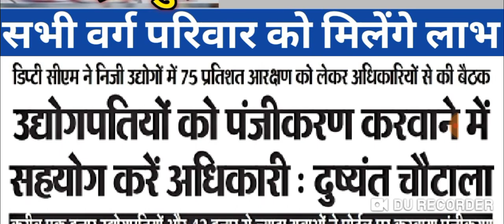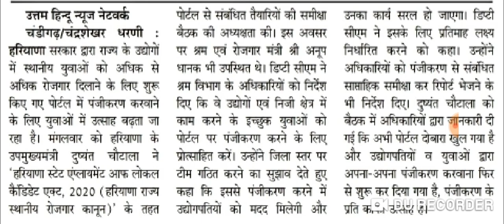हरियाणा कौशल रोजगार निगम नई भर्ती शुरू ऐसे मिलेगी नौकरी, रेजिस्ट्रेशन शुरू, जल्दी करो haryana koshal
Moj ap हरियाणा कौशल रोजगार निगम नई भर्ती शुरू ऐसे मिलेगी नौकरी, रेजिस्ट्रेशन शुरू, जल्दी करो haryana koshal rojagar